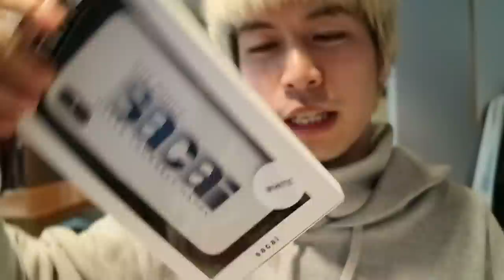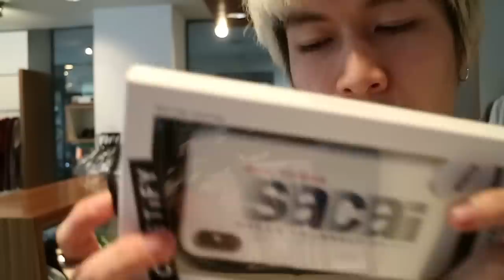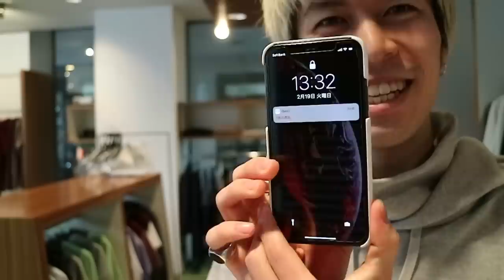【購入品】sacaiの限定スマホケースを衝動買い【サカイ】